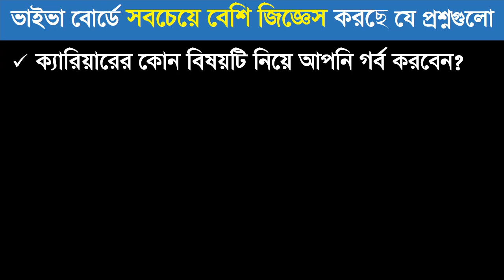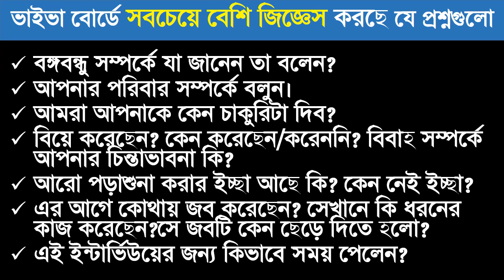ভাইভা বোর্ডে সবচেয়ে বেশি জিজ্ঞেস করা হয়/primary viva preparation/primary viva exam/primary real viva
ভাইভা বোর্ডে সবচেয়ে বেশি জিজ্ঞেস করা হয়/primary viva preparation/primary viva exam/primary job exam real viva 2022/01

primary viva exam,
প্রাথমিক শিক্ষক নিয়োগ পরীক্ষার ভাইবা ১২ জুন 2022/ ২০২২,
প্রাইমারির ভাইবা 12 june,
প্রাথমিক শিক্ষক নিয়োগ পরীক্ষার ১ম ধাপের ভাইবা
primary job exam viva 2022,
how to answer primary viva question,
primary viva question and marks distribution,
how to face viva questions,
primary viva preparation,
primary school teacher real viva,
primary assistant teacher viva experience,
primary interview questions and answer,
viva tips primary,
govt job viva preparation,
interview question,
bcs viva preparation,
primary viva suggestion,